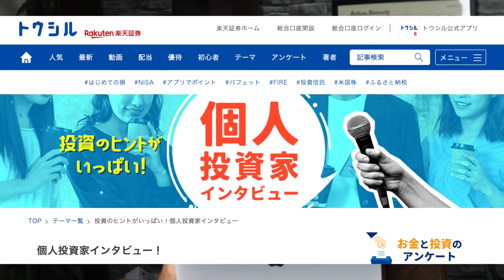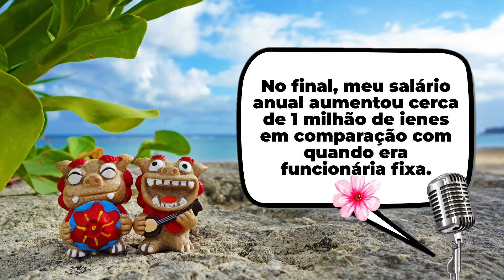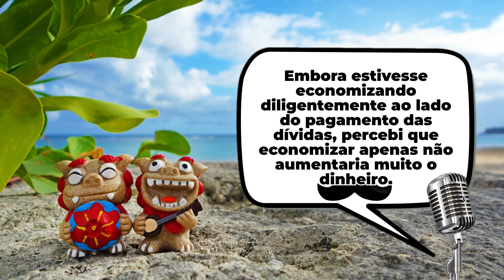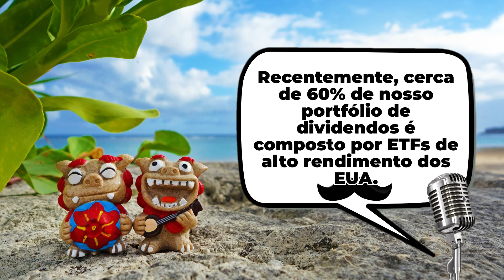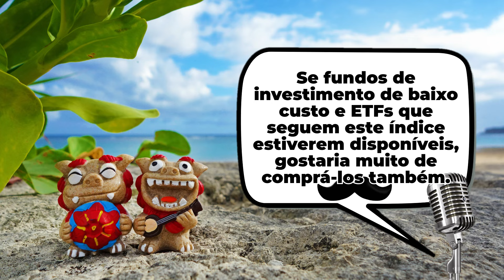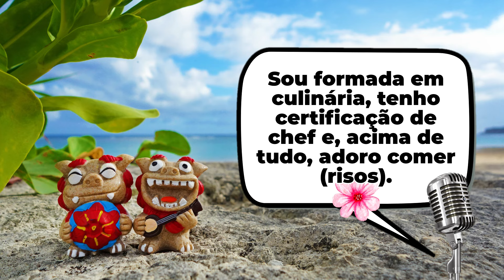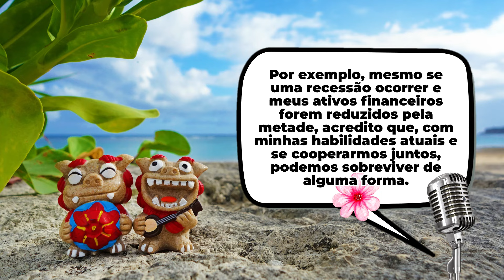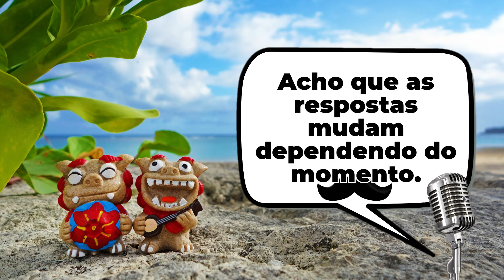Independência Financeira em Okinawa [Entrevista simulada] Casal que superou dívida de ¥6 milhões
Essa é uma entrevista simulada de acordo com o artigo da Rakuten.